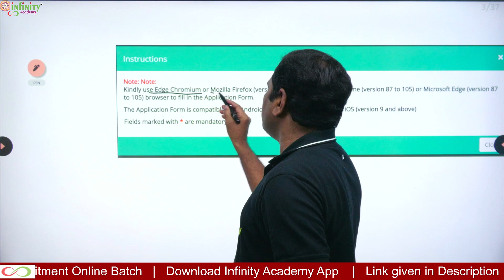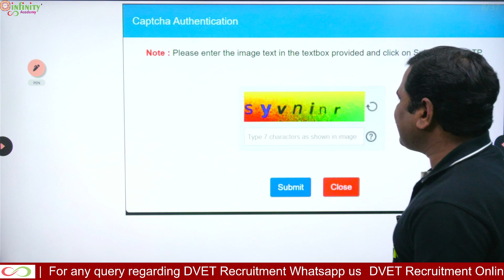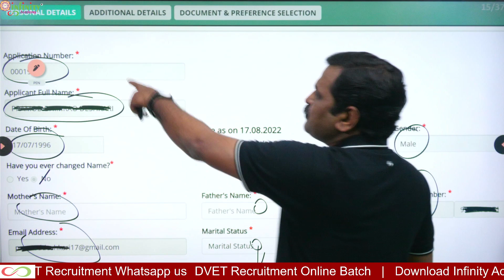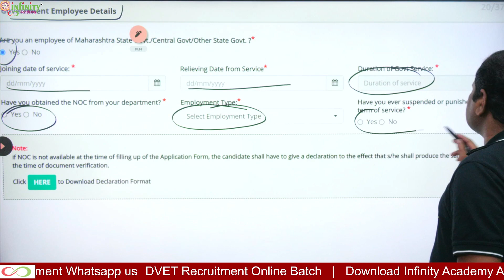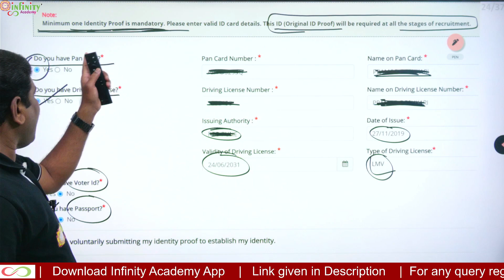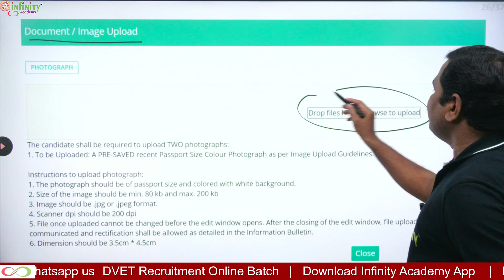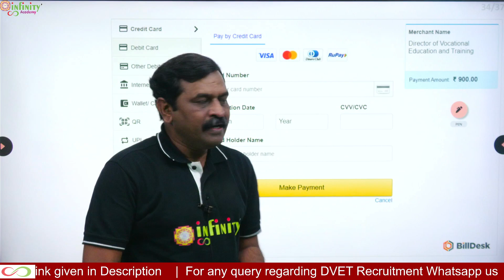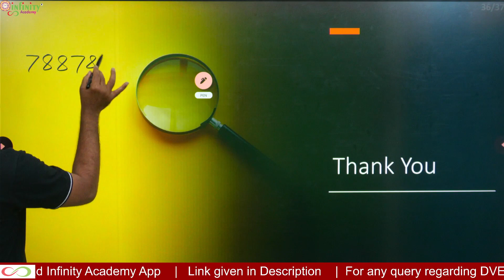dvet recruitment form fill up | dvet recruitment 2022 online apply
⭕️ DVET नवीन जाहिरात २०२३ ⭕️

⭕️ व्यवसाय शिक्षण व प्रशिक्षण संचालनालय सरळसेवा जाहिरात २०२२.

👉 एकूण पदे : ७७२

DVET Clerk
DVET store superintendent
DVET hostel superintendent
DVET millwright maintenance mechanic
DVET senior clerk
DVET junior surveyor

👉 अर्ज करण्याचा कालावधी : १७.०२.२३ ते ०९.०३.२३

⭕️ DVET RECRUITMENT 2023 ⭕️

♦️ ONLINE BATCH ♦️

समाविष्ट विषय:
🔘 MARATHI
🔘 ENGLISH
🔘 GENERAL INTELLIGENCE
🔘 GENERAL KNOWLEDGE

💥 ADMISSION OPEN 💥

Fees: 1799/-
For first few students only.

dvet recruitment 2022
dvet notification 2023
dvet latest news
dvet latest updates
dvet latest update
dvet recruitment
dvet new update
dvet news today
dvet news
ITI
DVTRecruitment
DVET advertisement
DVET advertisement 2023
Directorate of Vocational Education and Training
Directorate of Vocational Education and Training Maharashtra
DVET Maharashtra
dvet online form kaise bhare
dvet online form
dvet online foam 2023
dvet online form 2022
dvet online classes
dvet online application
dvet online classes 2022
dvet apply online
dvet recruitment 2022 online apply
DVET Syllabus
DVET Exam Pattern
DVET Exam Strategy
DVET Clerk
DVET store superintendent
DVET hostel superintendent
dvet updates today
dvet vacancy
dvet new vacancy
dvet vacancy 2023
dvet vacancy 2022
dvet payment
dvet recruitment 2022 latest update
dvet application form
dvet online application
dvet recruitment 2022 form fill up
dvet recruitment 2022 in maharashtra
dvet recruitment 2022 apply online
dvet recruitment 2023
dvet recruitment 2023 syllabus
dvet recruitment 2023 exam pattern
dvet recruitment 2023 selection process
dvet recruitment 2023 qualification
dvet form filling
iti instructor latest news
iti instructor vacancy latest update
iti instructor vacancy maharashtra
iti instructor vacancy 2023 online apply
dvet notification 2023
dvet bharti maharashtra
dvet bharti 2023
dvet clerk bharti 2023
dvet bhandarpal syllabus
dvet sahayak syllabus
dvet syllabus 2022 in marathi
dvet electrical syllabus
dvet maharashtra recruitment
clerk vacancy 2023
dvet adhikshak vacancy